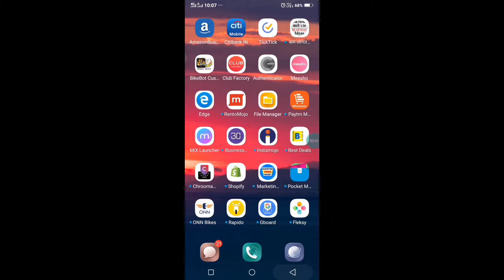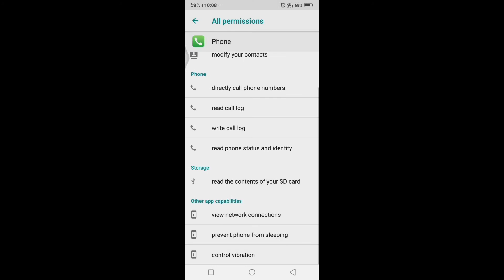Call may aavaj nahi aati he microphone issue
😀Is video Mai baat ki Gaya hai ki apke mobile Mai agar call karte time aawag nhi aati hai to voice ki problem Hoti hai😭😭🤣🤣 to kya karna chahiye🧐🧐💯💯💯 real updates

in sabhi questions ka answer aapko iss video may milgega

🇱 🇮 🇰 🇪   And  🇸 🇭 🇦 🇷 🇪